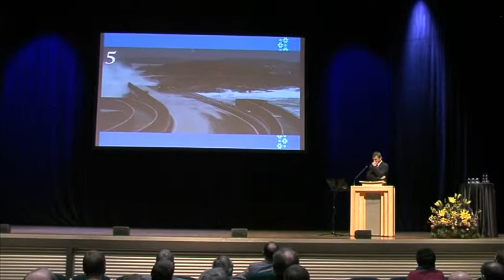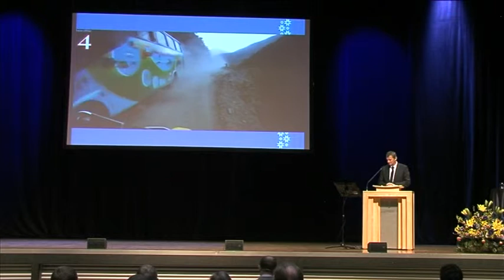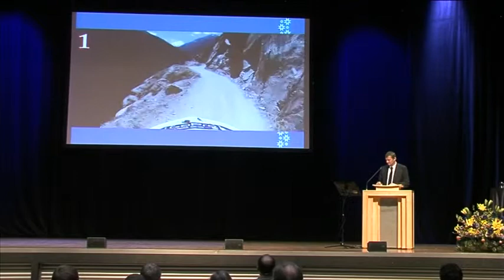Maanteeameti aastakonverents - "Quo vadis - liikluskeskkond?" - Aivo Adamsoni tervitussõnad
Maanteeameti aastakonverents - "Quo vadis - liikluskeskkond?"
Maanteeameti peadirektori Aivo Adamsoni tervitussõnad
17. aprill 2015